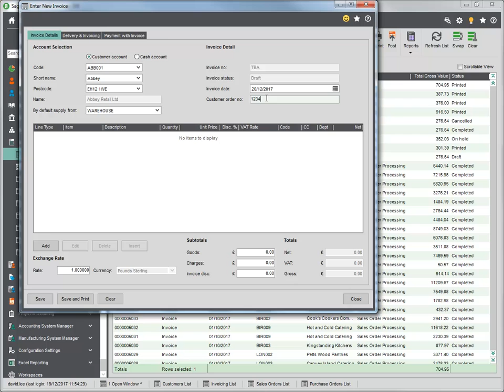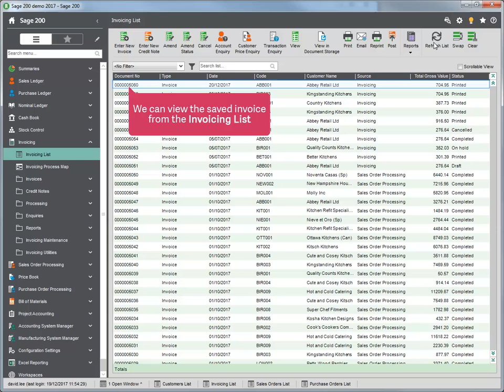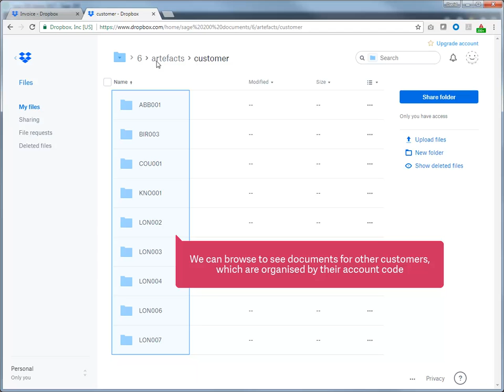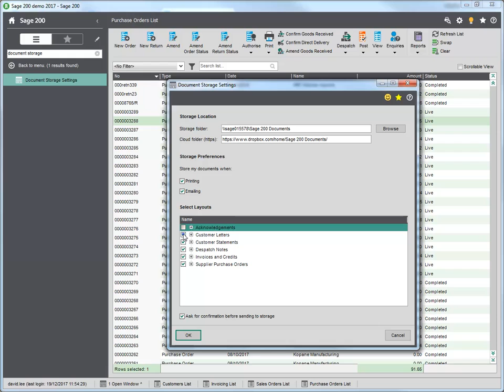Save printed documents to cloud document storage*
This video shows you how to:
• Save your documents to cloud document storage.
• View and find your documents from cloud document storage.
• Change cloud document storage settings.

* This feature is only available from Sage 200c Professional Winter 2017 version onwards.